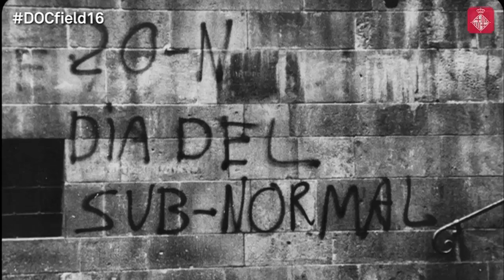Cap de setmana: La nit més curta, la nit més màgica!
La Flama del Canigó, que dóna el tret de sortida a la revetlla de Sant Joan, arriba enguany al 50è aniversari. A més, aquest diumenge el MiniGrec celebra la festa d’inauguració i una exposició mostra les pintades més reivindicatives dels murs de la Barcelona dels anys setanta.